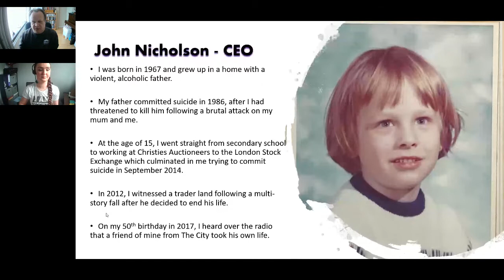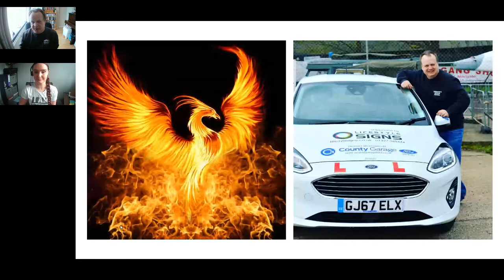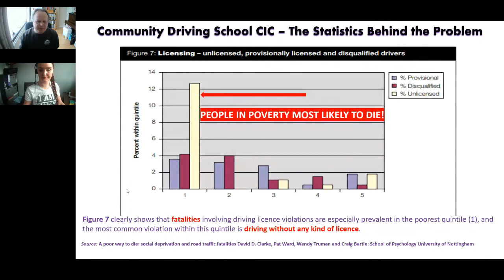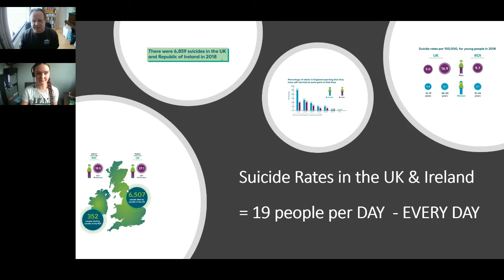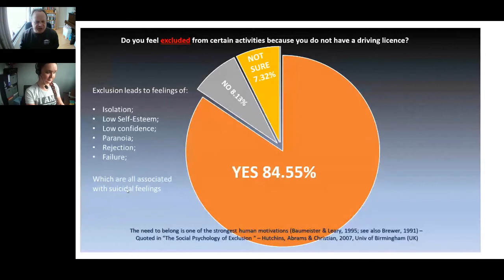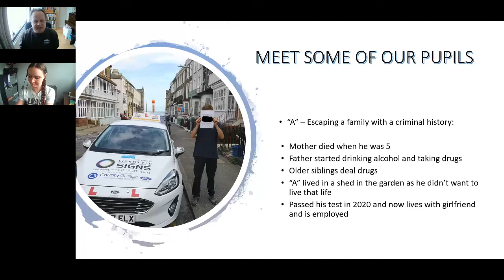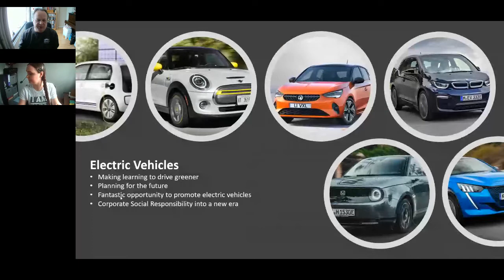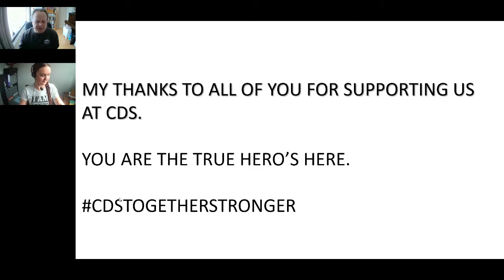Our joint event with Shanel Drewe from 8th April 2021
Shanel Drewe and our CEO John Nicholson talk about why they have come together to forge a truly life transforming coalition.

What is the full story of why Community Driving School CIC  came into being?
Why is it needed?

What are Shanel's ambitions and how did she get into racing?
What are her biggest struggles in motorsport?

Why have they joined forces?

Meet two Community Driving School CIC pupils as they talk about their life journeys.

Learn about why Shanel has named her car?

RUNNING ORDER:

2:20 - John & CDS Presentation
15:25 - Shanel talks about her career
26:24 - Sophie tells her story
28:36 Q&A with Shanel & John
49:15 Rebecca tells of her life struggles